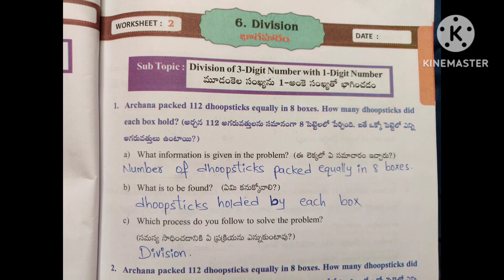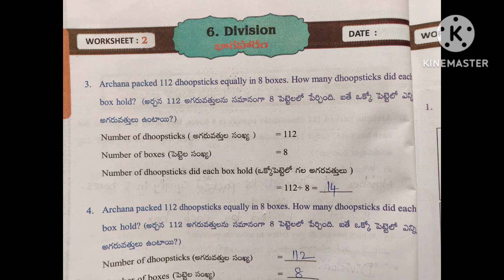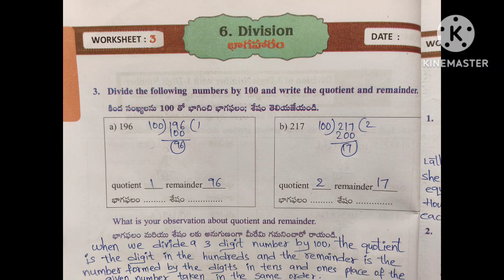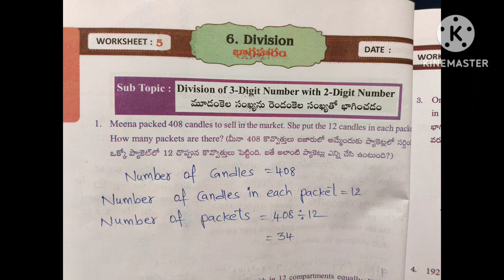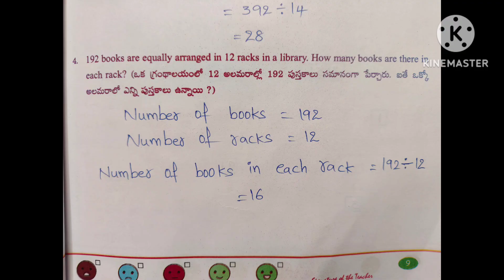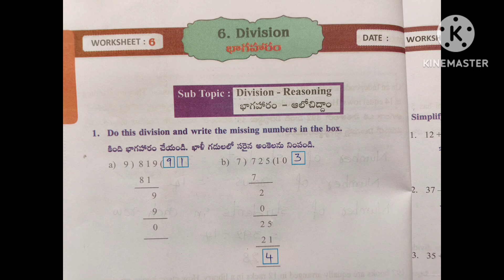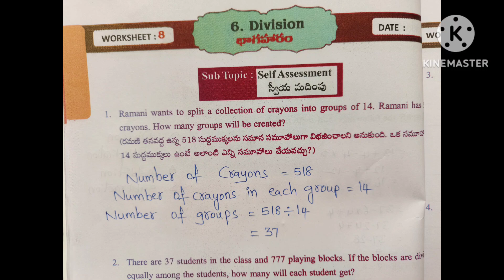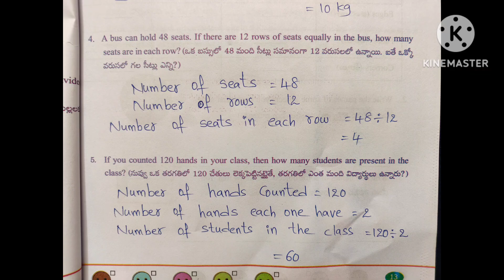division worksheets 4th class maths workbook 6 th lesson all worksheets